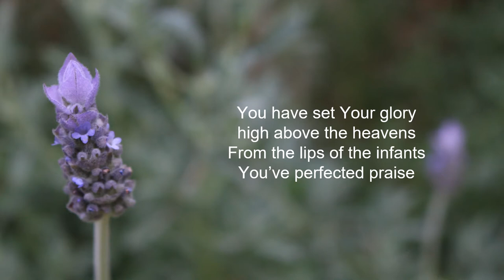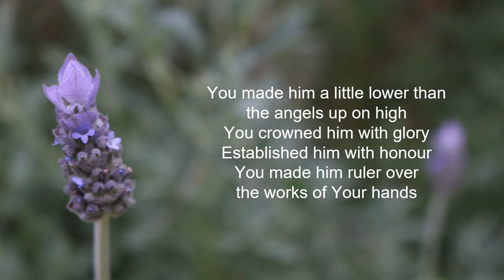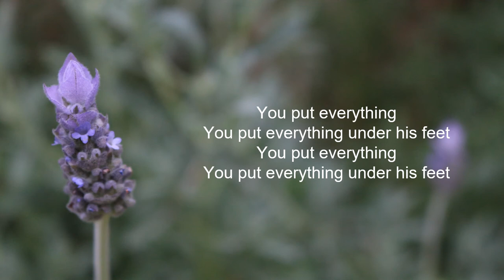Psalm 8 What Is Man Purple Worship 4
Song available for purchase and download from